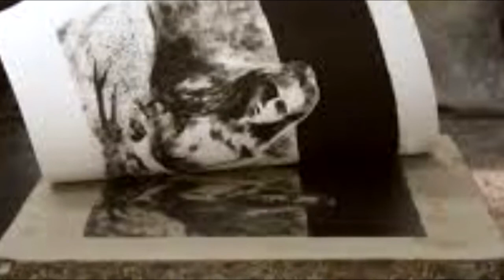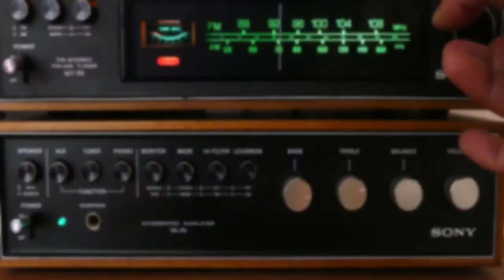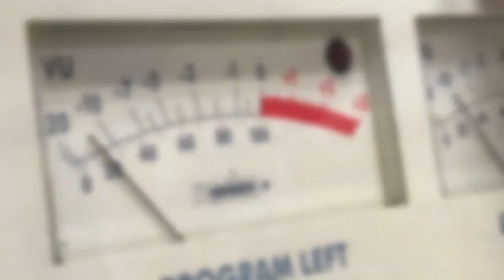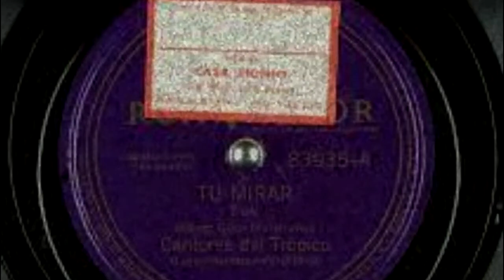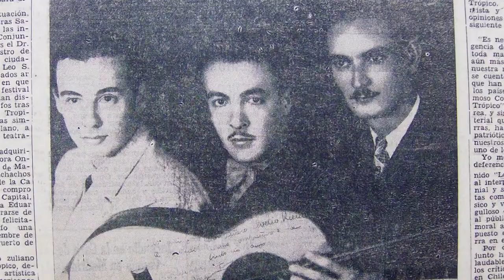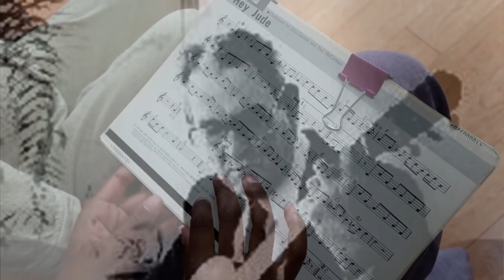Antonio Lauro: Resumen sobre su vida y obra.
Conoce la trayectoria de el compositor venezolano más universal del siglo XX. Nacido en Bolívar, Antonio Lauro se destacó por sus composiciones, pero también fue un gran guitarrista y multifacético músico.